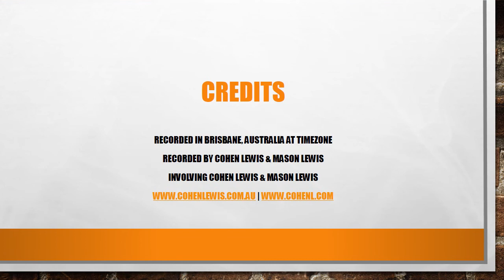Buck Hunter HD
1st time playing this HD machine for Cohen & Mason. No hater comments. Just sharing an awesome game.

Recorded in Brisbane, Australia at Timezone

Recorded by Cohen Lewis & Mason Lewis
Involving Cohen Lewis & Mason Lewis